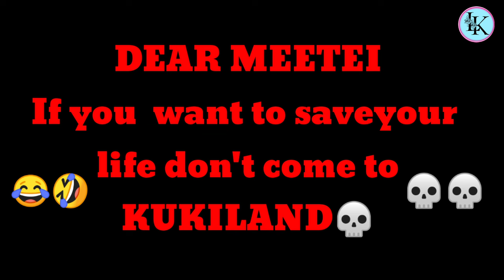ARAMBAI TENGOL challenge 🤣 KUKI 💀VOLUNTEER💪💪/ watch till end🙏/ meitei terrorist🖕haining ba hairo 🤣